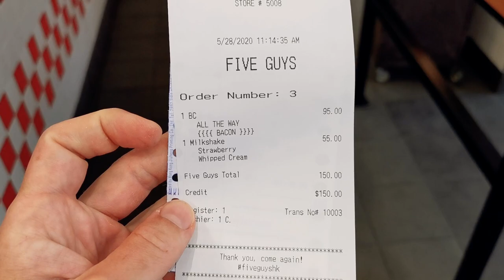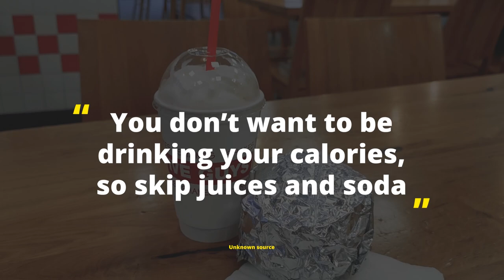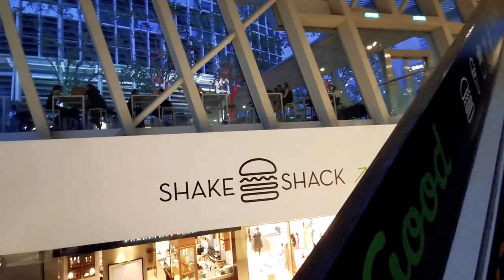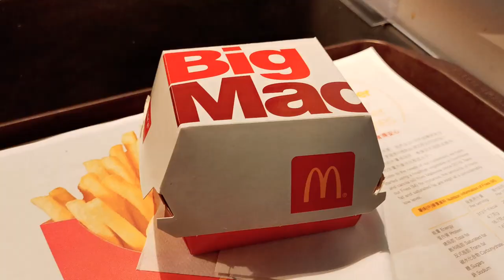Quest For Hong Kong's Best Burger On Cheat Day | Vlog #24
I'm trying out Five Guys, Shake Shack and good old McDonald's